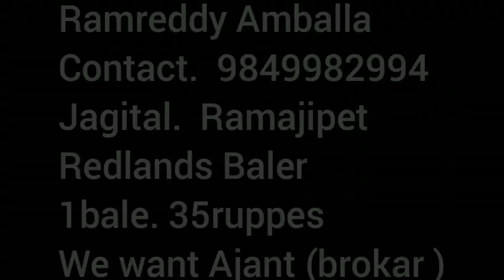grass baler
Redlands Baler